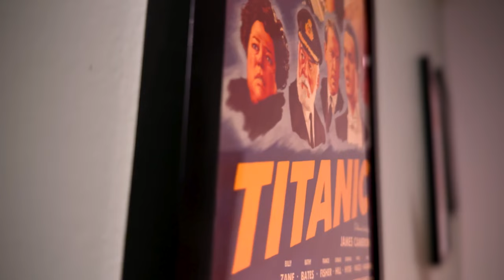Blink Twice Movie Review - A Thrilling Start For Zoë Kravitz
Blink Twice Movie Review - Zoë Kravitz makes her directorial debut with an island mystery thriller. Blink Twice was impressively produced with slick visuals and a strong story. The cast, the music, the production all work here. I was hooked and can't wait to see what the new director does next!